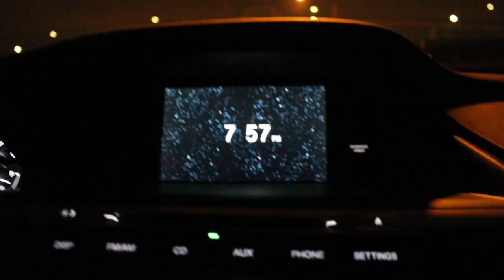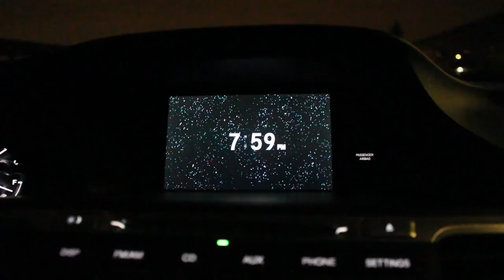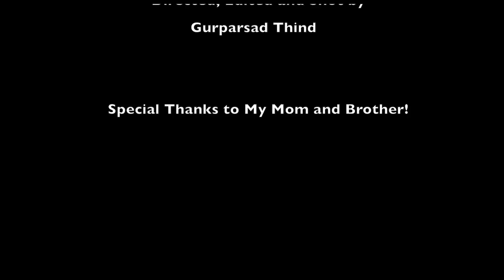SHE'S COMING HOME! - Short Film.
That moment when your mom is coming home and you didn't do any of your chores.